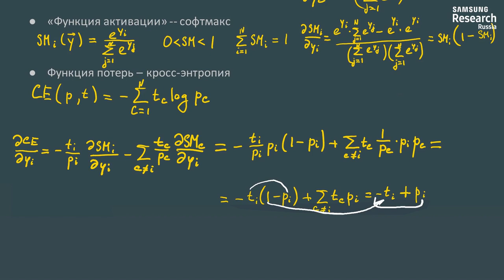Нейронные сети и компьютерное зрение - 57 урок. Многоклассовая классификация. Софтмакс.